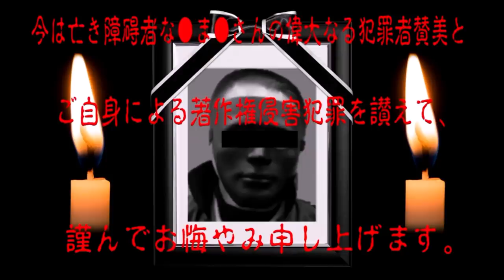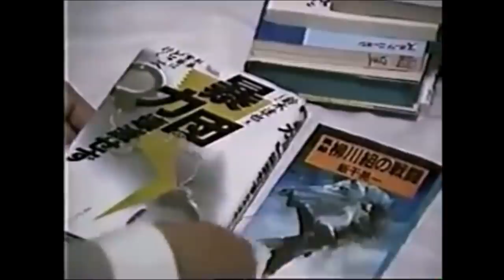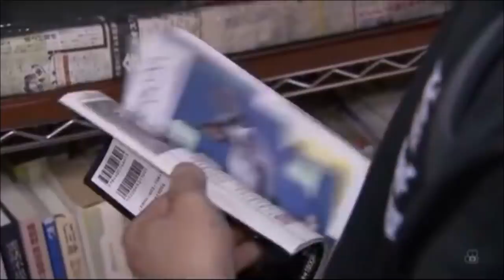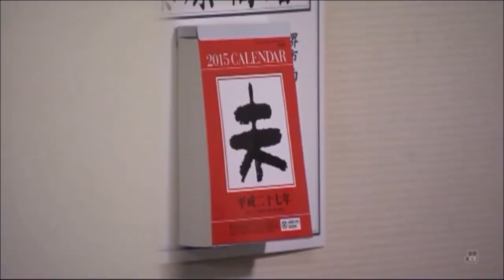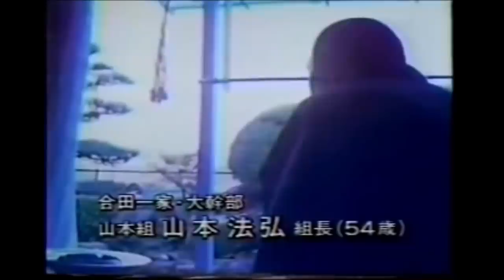【実録映像】ヤクザの若い衆部屋住み密着ドキュメント 東京・大阪・京都・山口編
今は亡き障碍者「な●ま●チャンネル」さん、ならびに隠れサブアカの「任●太郎」さんの犯罪者賛美とご自身による著作権侵害犯罪を称賛すると共に、心からお悔やみ申し上げます。
こちらの動画もご参照ください。